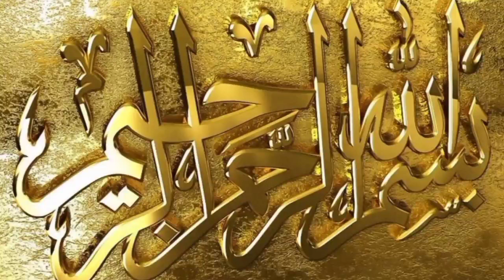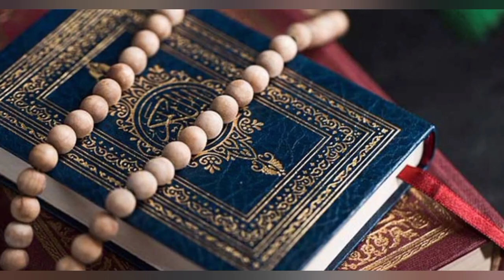How we find our beloved Kia muhabbat k liye marna aur marna zaroori h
mohubat aur moat
to get love is it necessary to dye